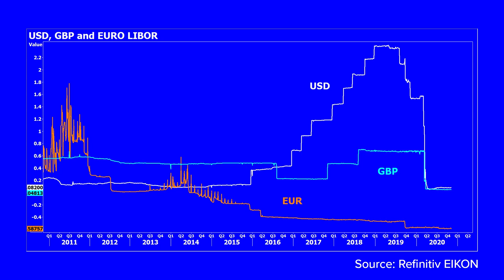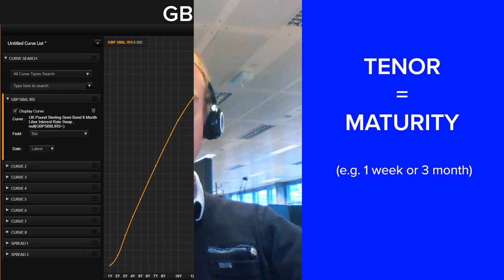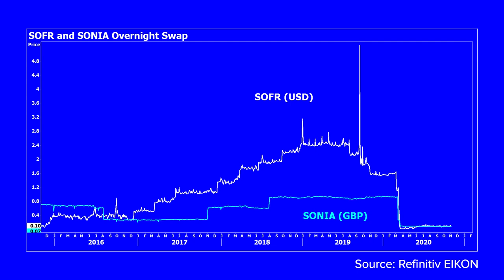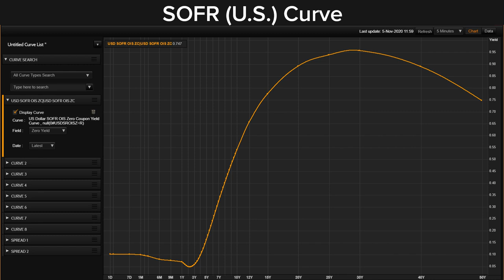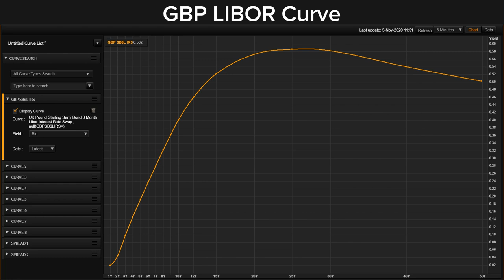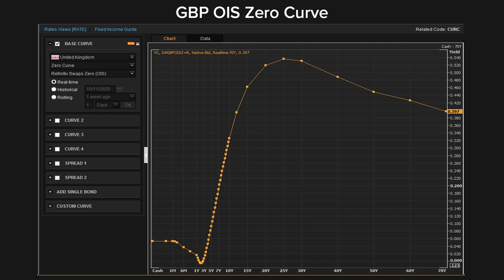What is LIBOR? | The Big Explainer | Refinitiv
This week Roger Hirst is joined by Alex Hardouin, Refinitiv’s Head of Rates, to talk about the London Interbank Offered Rate (LIBOR). Businesses and consumers across all parts of the economy will probably have loans or mortgages that were referenced off LIBOR in its various forms. But what is LIBOR?

Learn more about how Refinitiv can help you navigate the LIBOR transition

About Refinitiv: For new insights on artificial intelligence (AI), digitalization, big data, risk management, compliance, fighting financial crime and the future of trading and investing, visit our insights hub Refinitiv is one of the world’s largest providers of financial markets data and infrastructure, serving over 40,000 institutions in approximately 190 countries. It provides leading data and insights, trading platforms, and open data and technology platforms that connect a thriving global financial markets community – driving performance in trading, investment, wealth management, regulatory compliance, market data management, enterprise risk and fighting financial crime.